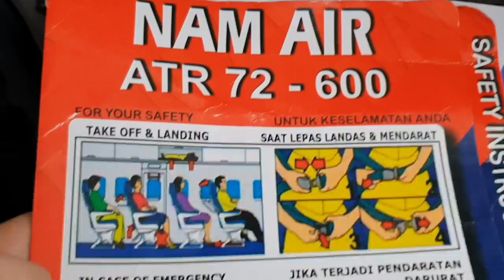PESAWAT ATR MEMASUKI AWAN GELAP DAN HUJAN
Atr nam air , awan gelap dan hujan geyang geol seorrr